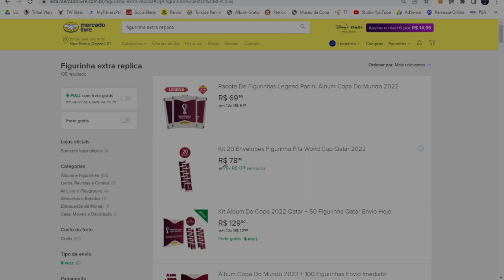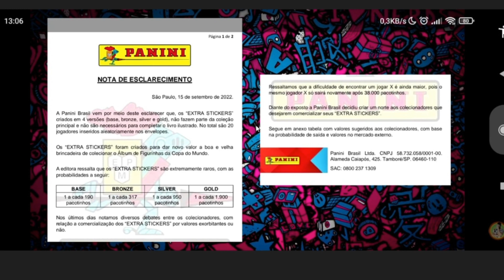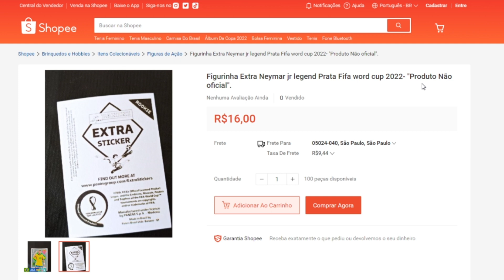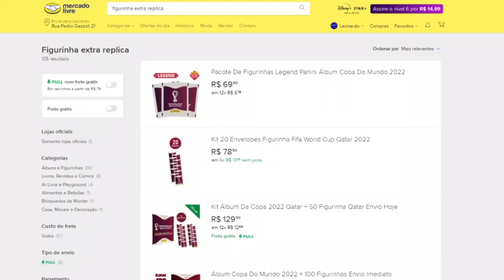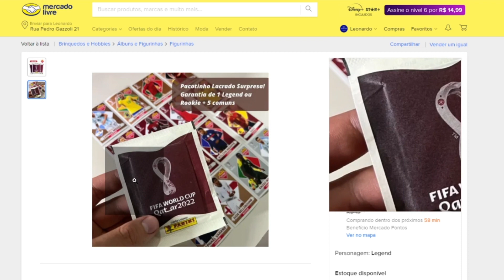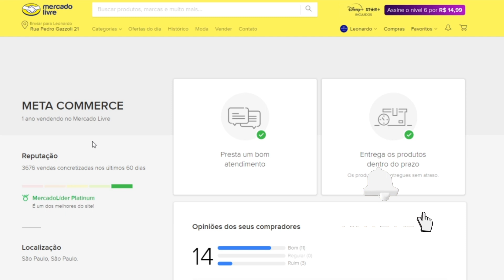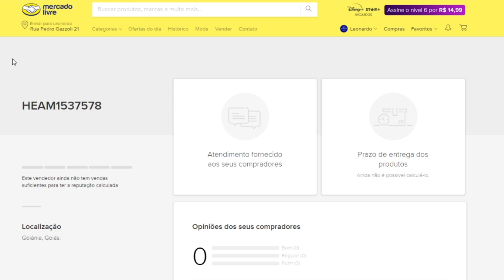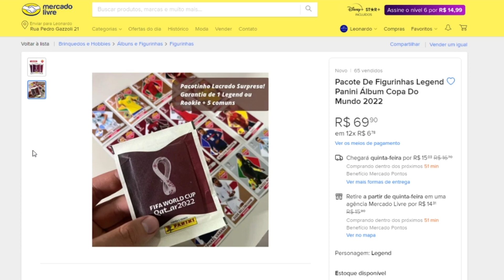CUIDADO! FIGURINHAS EXTRAS FALSAS e EMPRESA PESANDO PACOTINHOS! Álbum Copa do Mundo Qatar 2022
Entenda mais sobre:
- Suposta nota da Panini sobre o valores das figurinhas Extras;
- Figurinhas Extras sendo falsificadas;
- Pesagens de envelopes em Lojas.